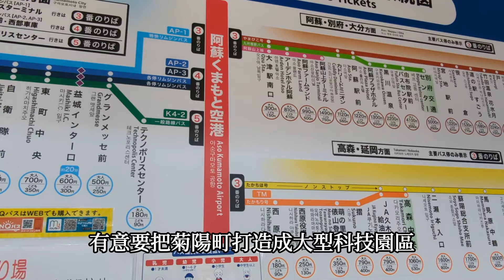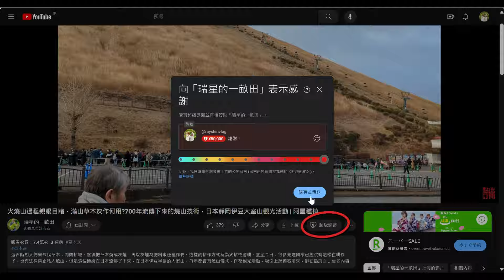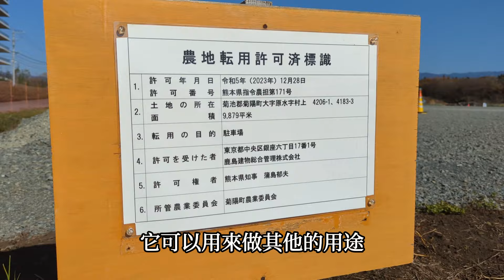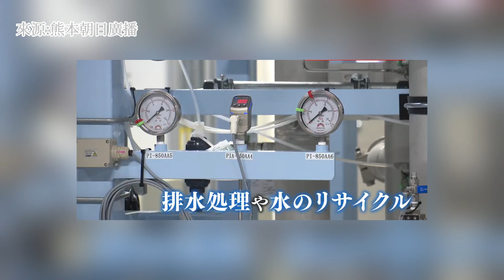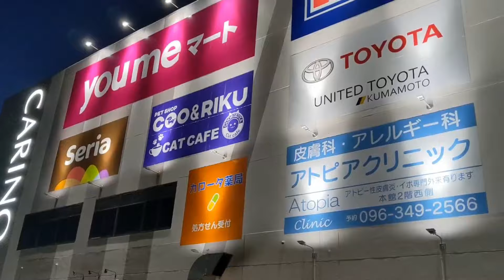農地長出台積電工廠?地價漲4倍，為何選擇農業發達的熊本?TSMC對熊本農業有何影響?| 阿星種植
台積電日本熊本廠JASM進駐菊陽町，帶動上下游半導體相關設備和材料供應商跟進，菊陽町與合志市周邊地區的開發，愈來愈多農地轉變成工廠用地與住宅區。隨著人口增加，附近交通開始壅塞，當地也正在改善道路與房地基礎建設。人們薪水變高，也帶動房價上漲。在台積電工廠附近的田裡，種植著高麗菜，因為這裡的水很乾淨，種出來的菜很脆甜。很多人都離農，大家不種稻米改種奈米。對當地農業造成衝擊。西瓜、哈密瓜、茄子、蜜柑等是熊本主要的農產品，政府也表示相關政策支持保留大部分的地方農業。

本集影片重點段落
0:00 如何從熊本機場到台積電?
1:25 請支持大成本製作影片
2:07 台積電熊本場(JASM)周邊農地
6:52 為什麼選擇熊本?
8:18 對熊本農業的影響

▶︎歡迎追蹤瑞星一畝田的臉書，可以看到日常生活的照片和影片喔：